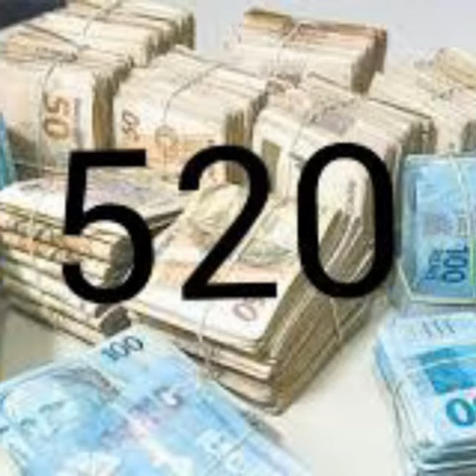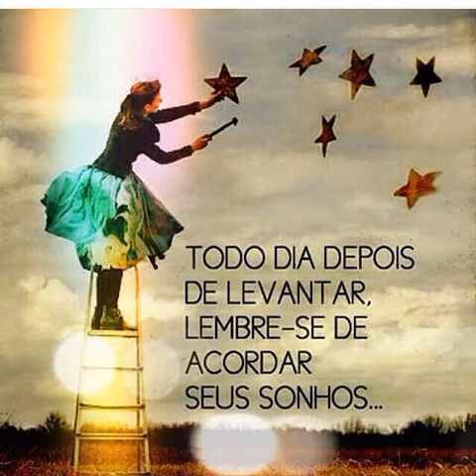318 798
Visualização Abundancia Financeira